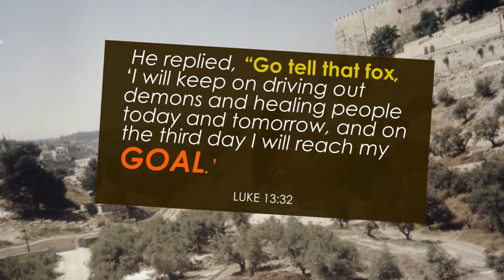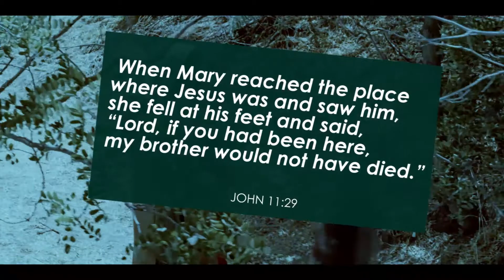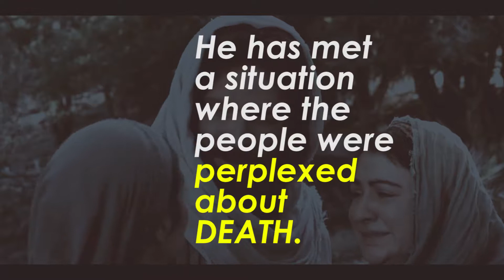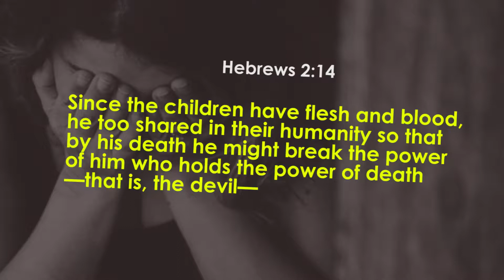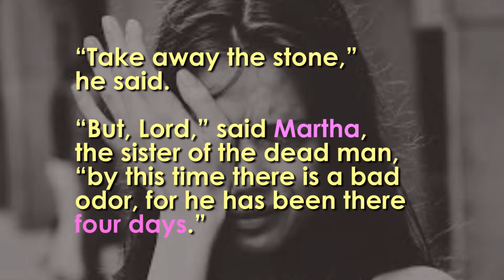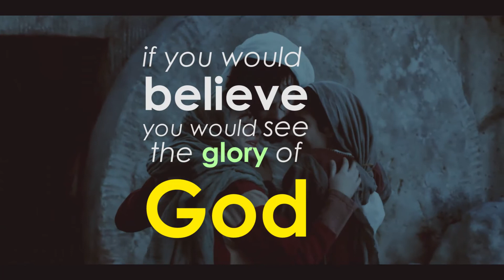JESUS UNDERSTANDS YOU. (Time To Trust God) || Rt. Rev. Prof Osei Safo - Kantanka